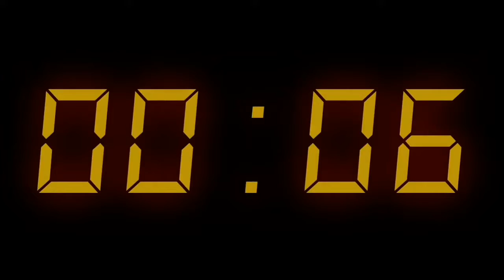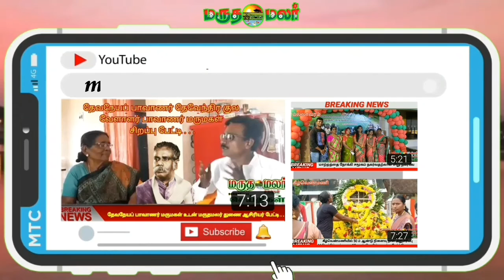சட்டமேதை அண்ணல் டாக்டர் அம்பேத்கர் அவர்களின் 65 நினைவு தினம் தமமுக சார்பில் அனுசரிப்பு